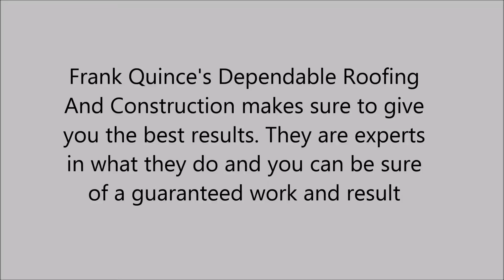Roof Repair in Kingston, TN, TN - 4234145873 - Frank Quince's Dependable Roofing And Construction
Frank Quince's Dependable Roofing And Construction makes sure to give you the best results. They are experts in what they do and you can be sure of a guaranteed work and result.
Their work consists of: decks, roof repair, kitchen and bath remodeling, plumbing, vinyl sidings, tile, room additions, residential roofing, commercial roofing and cheap roofing repair.